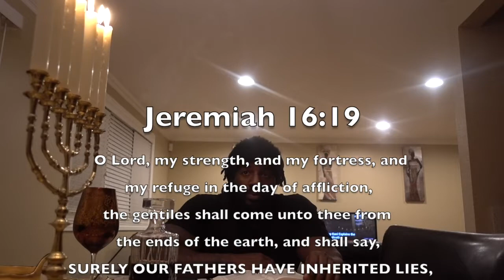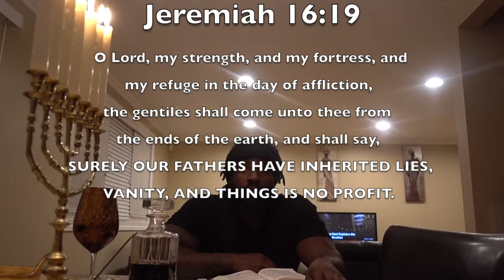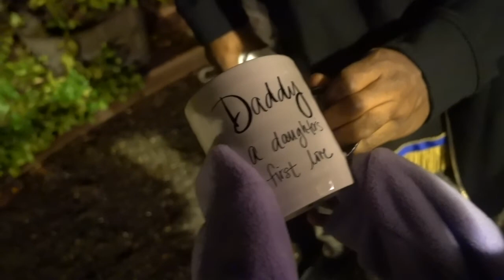The Israelites 1st Hanukkah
my families 1st Hannukah in the Truth